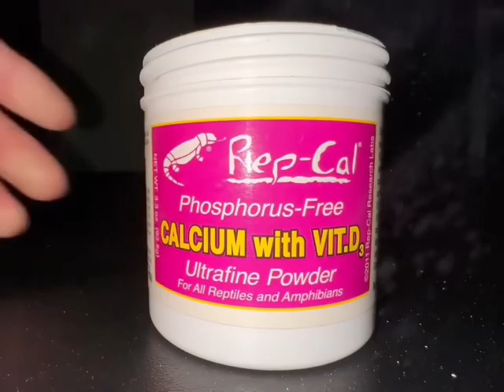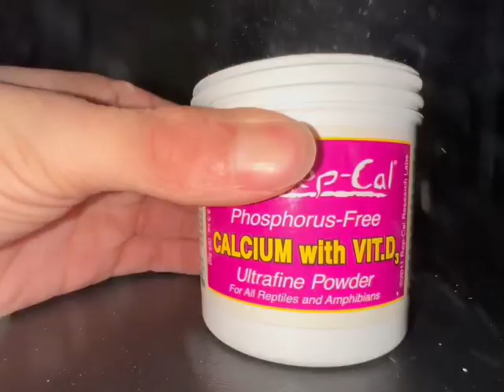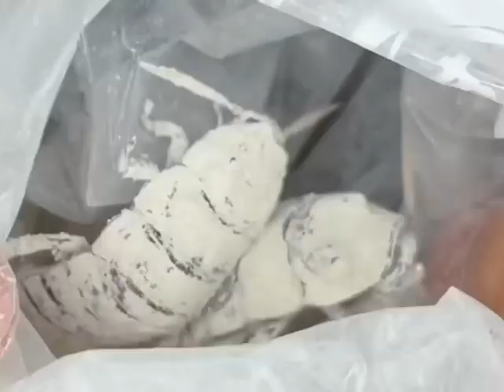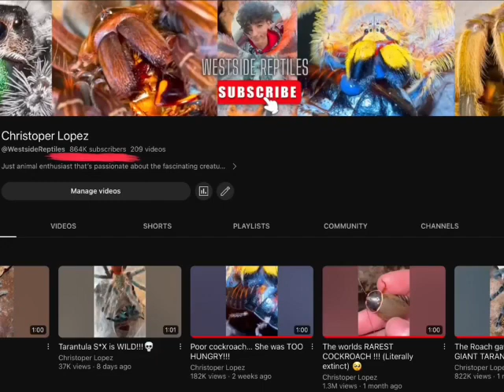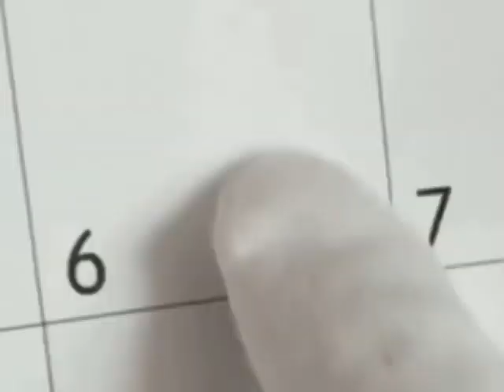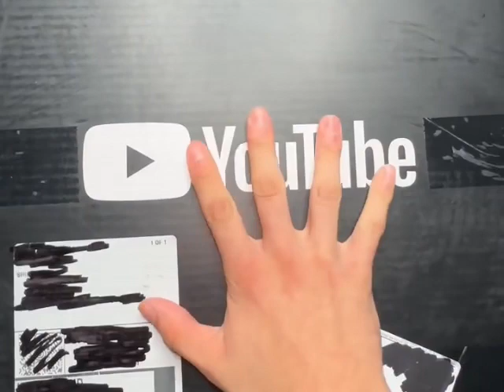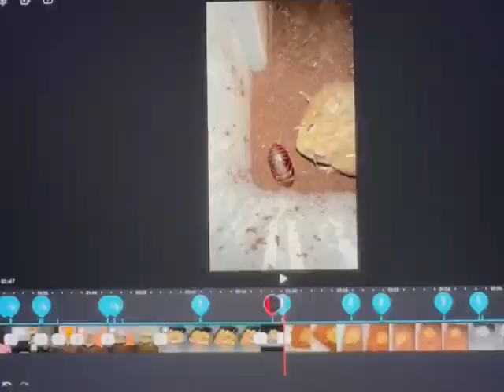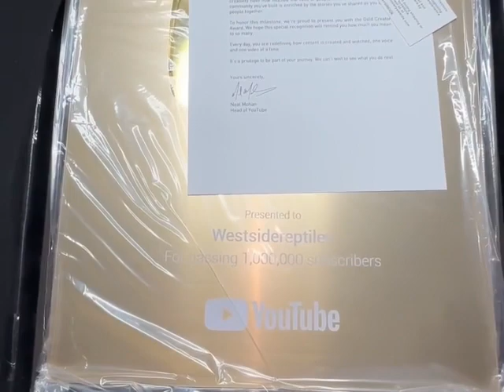Jamal Jackson Compilation(all vids&shorts) [Westside Reptiles]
All featured videos and shorts, as well as the legend Jamal Jackson himself, belong to ​⁠​⁠@WestsideReptiles

This compilation features every Jamal Jackson video I could find up until current day (sep 8th, 2023)